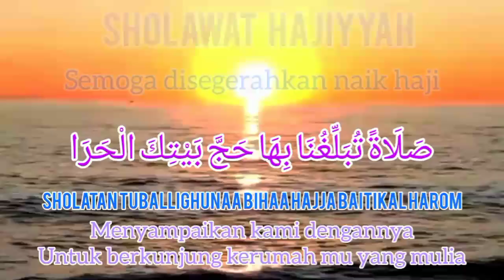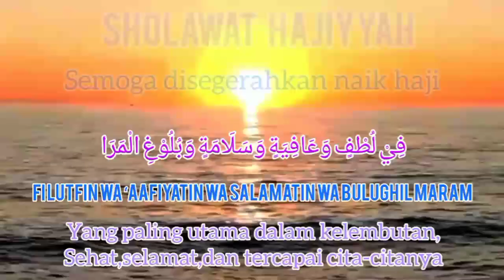SHOLAWAT HAJJJIYAH | SHOLAWAT AGAR BISA CEPAT NAIK HAJI (LIRIK ARAB LATIN TERJEMAHAN)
Sholawat Hajjiyah merupakan amalan untuk menyampaikan hajat menunaikan ibadah haji ke Makkah al-Mukarramah. Beberapa keutamaan dari membaca sholawat haji, di antaranya: Diyakini dapat dikabulkan untuk berangkat haji, Pahalanya bisa menandingi pahala shalat tahajud